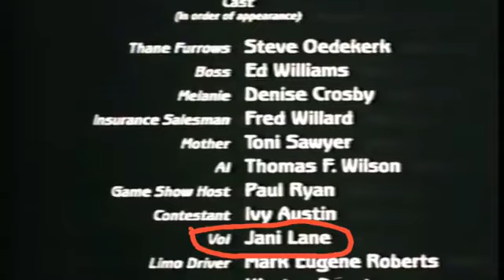jani lane in the movie high strung (1991)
jani lane in the movie high strung as Vol